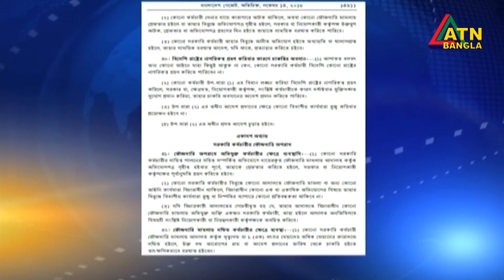সরকারি কর্মচারী গ্রেফতারের অনুমতি বাতিল করে হাইকোর্টের রায় ২৩ অক্টোবর পর্যন্ত স্থগিত।ATN Bangla News